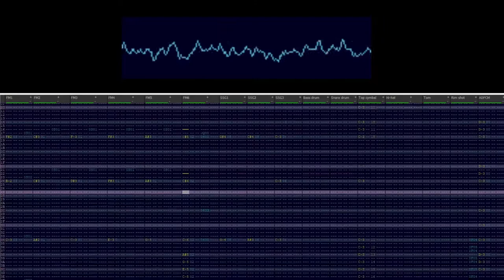MOTHER 3 - Mind of a Thief (PC-98)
15 years dog, and still no localization. Feeling like a HxH fan with all this waiting